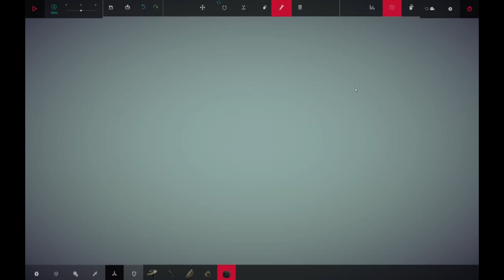[BESIEGE] Light Bomber, Mark-II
비시즈, 공중폭격기 모델 넘버2
Second model. Upgrade loaded bombs and drops!